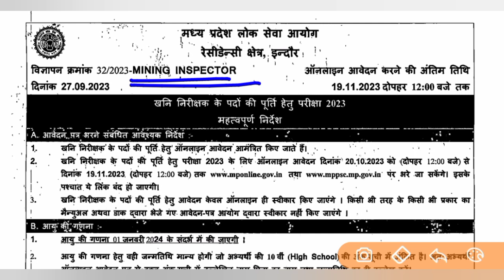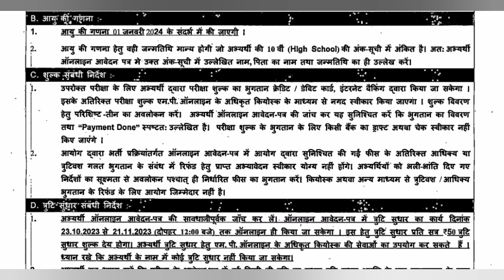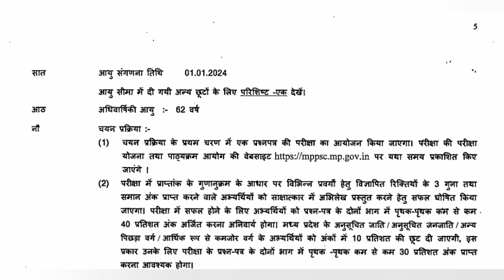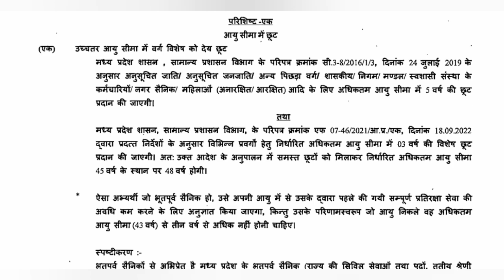mining inspector vacancy 2023 | mppsc mining inspector vacancy 2023 | Mppsc mining inspector 19 post